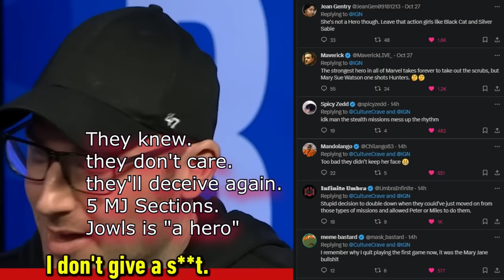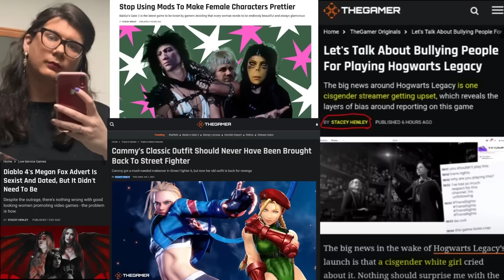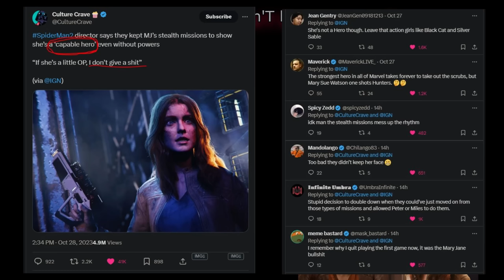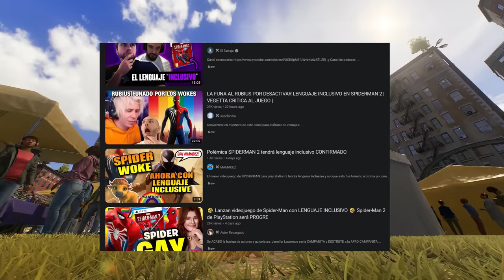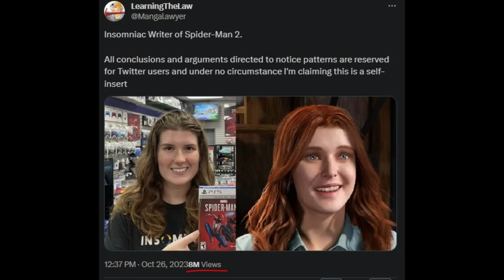Spider-Man 2. Racist Studio. She Hulk Writing. Devs Ignore Feedback.